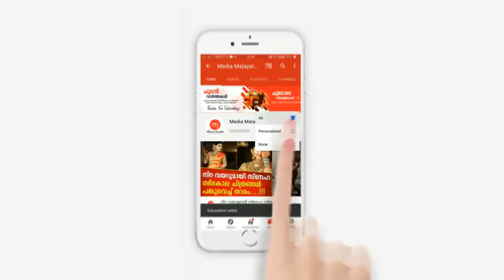അമൃതയുമായി പിരിയാനുള്ള യഥാർത്ഥ കാരണക്കാരൻ ആരെന്ന് ആദ്യമായി വെളിപ്പെടുത്തി ബാല | Amrutha | Bala